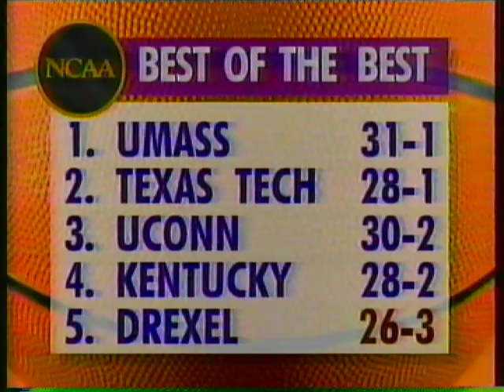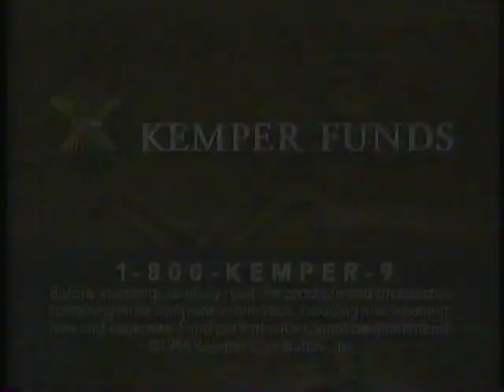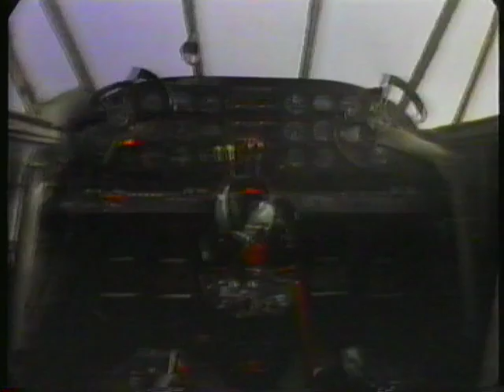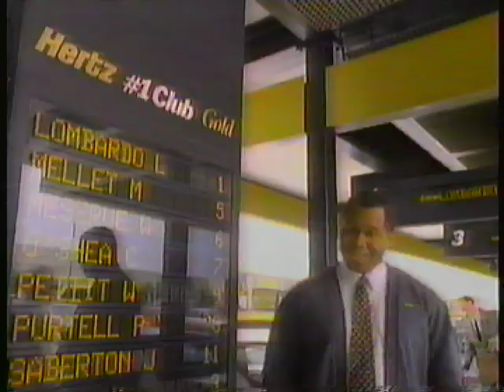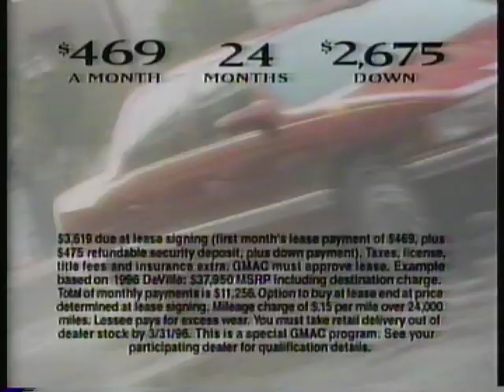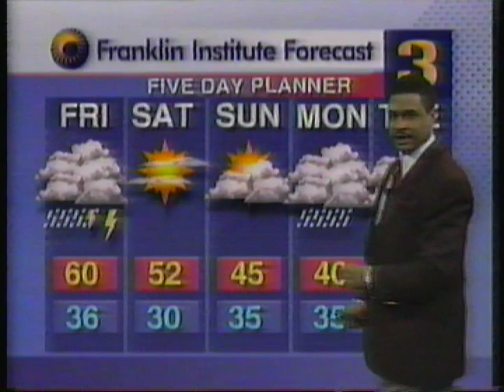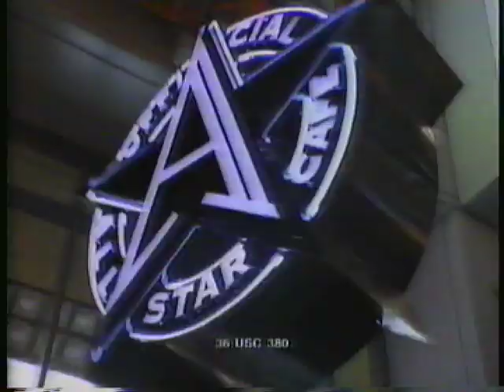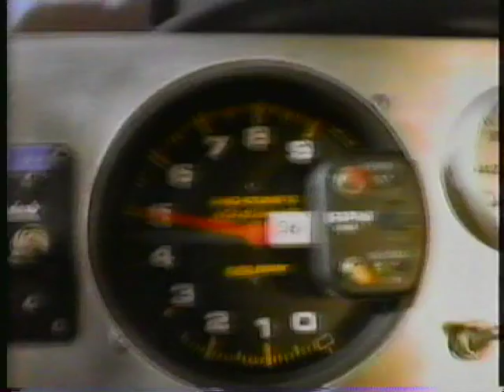Drexel vs. Memphis-1996 NCAA Tournament 1st Round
#12 Drexel knocks off #5 Memphis in the first round of the 1996 NCAA Men's Basketball Tournament.  This is Drexel's first and only victory in the NCAA Tournament.  Commercials are included along with a local news halftime report.  The halftime report included breaking news in which it was first reported that the Harold Katz was planning to sell the Philadelphia 76ers to Comcast.